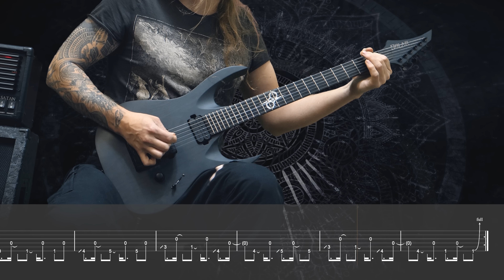Feared - HATE MANTRA - Guitar Play Through with Tab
Links -

★ Monitors - Yamaha HS8